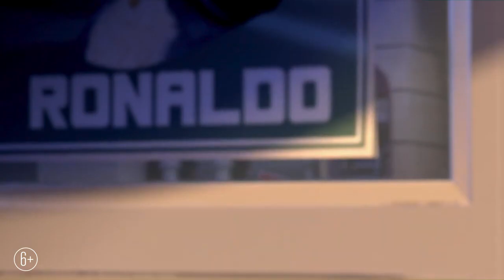Союз зверей: Спасение двуногих - Русский трейлер (дублированный) 1080p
Смотрите русский трейлер нового мультфильма «Союз зверей: Спасение двуногих» (в кино с 16 апреля 2020 года).

В суперсовременном комфортабельном мегаполисе Робо-Сити всегда порядок и спокойствие, ведь за этим следят роботы. Они — главные помощники людей и их питомцев. Единственный нарушитель спокойствия — местный «Робин Гуд», бродячий пес Роджер, который крадет еду у богатых избалованных зверюшек и раздает ее бездомным. Как же он злит гламурную кошечку Белль! Вот только именно с ним придется объединиться и самой Белль, и другим баловням судьбы, когда все роботы сойдут с ума и объявят настоящую войну людям и животным.

Год: 2019
Страна: Германия, Китай, Великобритания
Режиссер: Райнхард Клоосс
Сценарий: Райнхард Клоосс, Оливер Хузли
Продюсер: Райнхард Клоосс, Шэнь Хуа, Сунь Минчжэнь
Композитор: Дэвид Ньюман
Художник: Петер Одековен
Монтаж: Александр Диттнер
Жанр: мультфильм, комедия, приключения, семейный
В главных ролях: Натали Дормер, Эдди Марсан, Джефф Баррелл, Харви Фридман, Иэн Одль, Брайан Ларкин, Наоми МакДональд, Том Хэйвуд, Андрес Уильямс